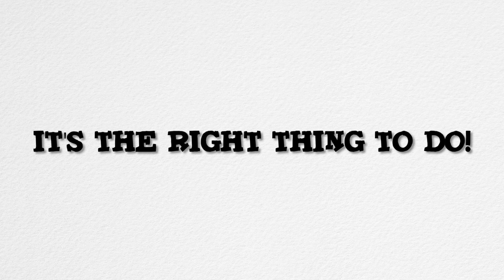It's the right thing to do.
That way you won't miss out on all the fun and merriment.

 2020, Foxalot Music — BMI
 2020, Video, Neal Fox